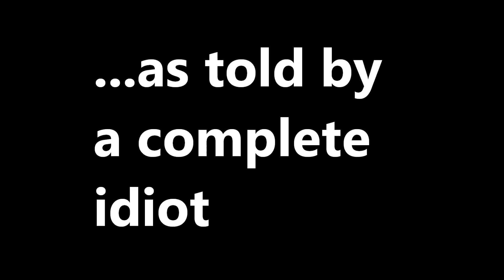The Halo 4 Story...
This video was created under Microsoft's "Game Content Usage Rules" using assets from Halo 4. It is not endorsed by Microsoft and does not reflect the views or opinions of Microsoft or anyone officially involved in producing or managing Halo 4. As such, it does not contribute to the official narrative of the fictional universe, if applicable.